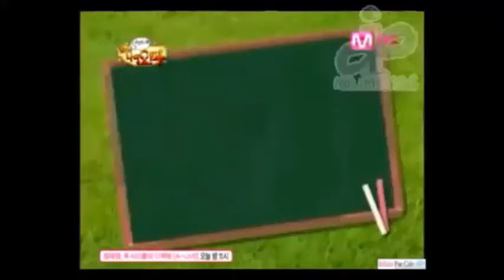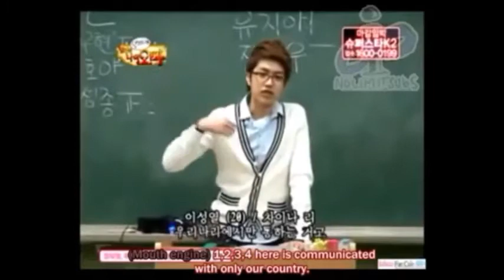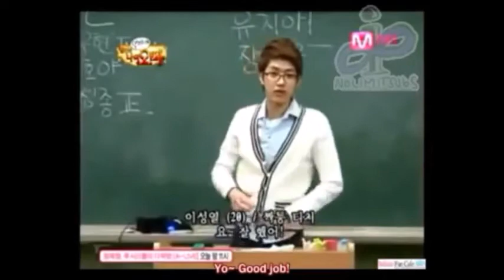INFINITE YAMO Funny Clip #24: Chinese teacher Sungyeol w/ his punishments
Since INFINITE's Anniversary is coming up, I will start to upload these funny clips all over again. I just hope they wouldn't be blocked (because some are HUHU)

Show: You Are My Oppa
Episode: 7